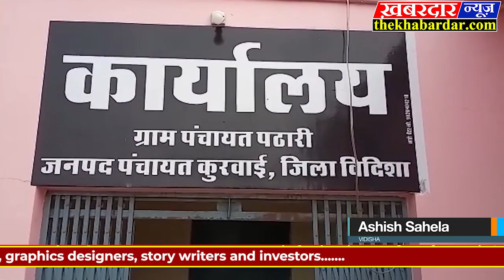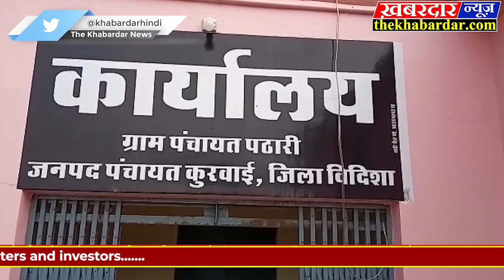पठारी। आपकी सरकार आपके द्वार कार्यक्रम में प्राप्त आवेदनों की समीक्षा बैठक आयोजित की गई।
पठारी। आपकी सरकार आपके द्वार कार्यक्रम में प्राप्त आवेदनों की समीक्षा बैठक आयोजित की गई। जिसमें पठारी और भालबामोरा सेक्टर के आवेदनों को शामिल किया गया।19 जनवरी को पठारी में आप की सरकार आपके द्वार कार्यक्रम का आयोजन किया गया था। जिसमें कुल 232 आवेदन प्राप्त हुए थे। जिनकी समीक्षा की जा रही है। प्रशासन आवेदनों के निराकरण के लिए हर संभव प्रयास कर रही है। बुधवार को जिला पंचायत मुख्य कार्यपालन अधिकारी मयंक अग्रवाल एवं उपसंचालक सामाजिक न्याय विभाग डॉ पीके मिश्रा ने पठारी और भालबामोरा सेक्टर के ग्राम पंचायत सचिवों एवं रोजगार सहायकों की संयुक्त बैठक मैं जिला पंचायत सीईओ मयंक अग्रवाल ने आवेदनों की समीक्षा करते हुए कहा कि सर्वाधिक आवेदन प्रधानमंत्री ग्रामीण आवास योजना के प्राप्त हुए हैं। जिनका निराकरण 2011 के सर्वे के आधार पर बढ़ते क्रम में किया जाएगा